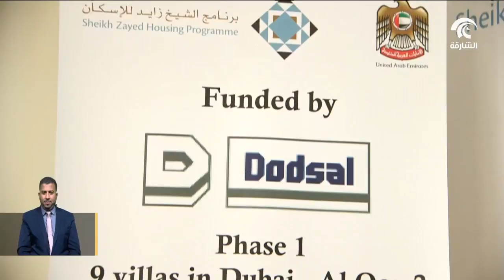أخبار الدار : زايد للإسكان يدشن المرحلة الأولى من مشروع مدن الخير